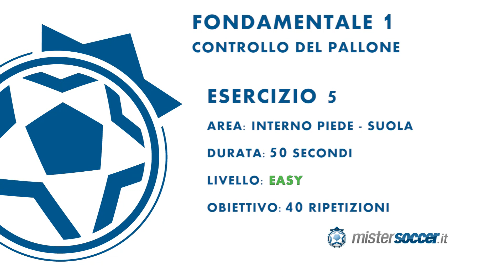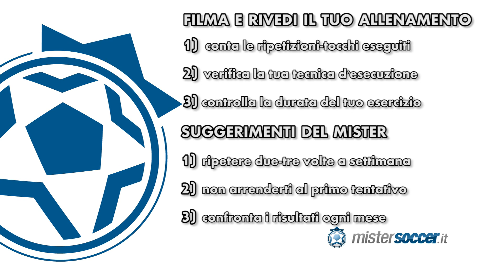ESERCIZIO 5 - LIVELLO EASY - CONTROLLO DEL PALLONE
_____________________________________________________________ ESERCIZIO NUMERO 5: LIVELLO EASY.
Multitocchi di interno e stop di suola con entrambi i piedi.
Durata: 50 secondi
Obiettivo: 40 ripetizioni
Area: Interno - Suola

Effettua questa esercitazione per migliorare il controllo ed il dominio del pallone.

Impara a controllare il pallone. Il primo fondamentale del calcio è il controllo ed il dominio del pallone.

Con queste esercitazioni di dominio palla, allenerai e sensibilizzerai il tuo piede al contatto con il pallone.

La tecnica individuale e la padronanza della palla sono elementi fondamentali per la formazione dei giovani calciatori.

Un controllo corretto del pallone, ti permette di effettuare qualsiasi tipo di di giocata: trasmissione, ricezione, dribbling e tiro.

Le esercitazioni proposte da mistersoccer vengono utilizzate nei settori giovanili dei migliori club d'Europa, tra i quali spiccano AFC Ajax e FC Barcellona.

Cosa aspetti, impara il gioco del calcio con mistersoccer !!